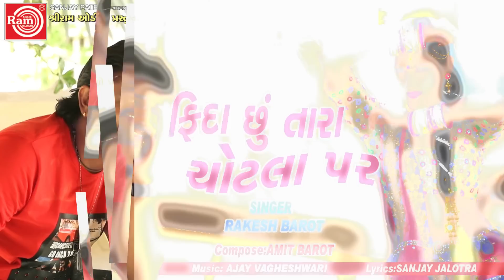Fida Chhu Tara Chotla Par ||Rakesh Barot || Gujarati Song 2019||Ram Audio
Song:Fida Chhu Tara Chotla Par
Title:Fida Chhu Tara Chotla Par
Singer:Rakesh Barot
Compose:Amit Barot
Lyrics:Sanjay Jalotra
Genre:Gujarati
Producer:Sanjay Patel
Music Label:Shri Ram Audio And Telefilms